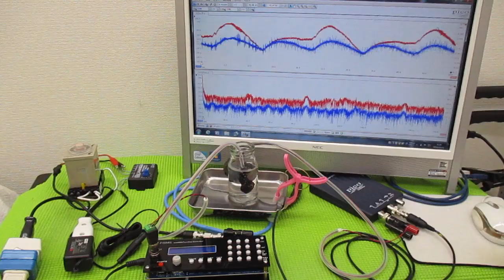メガヘルツの超音波発振制御プローブを利用した実験動画 ultrasonic-labo